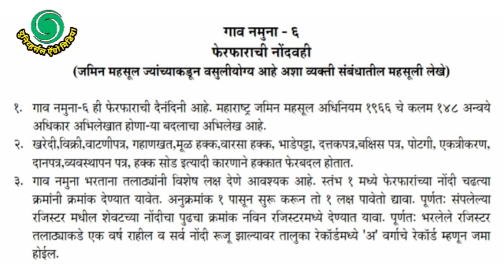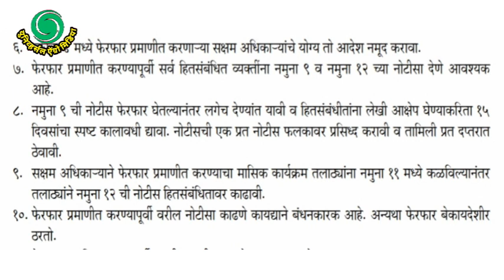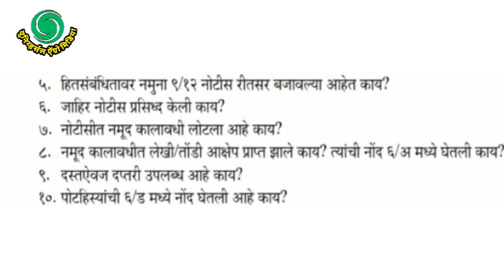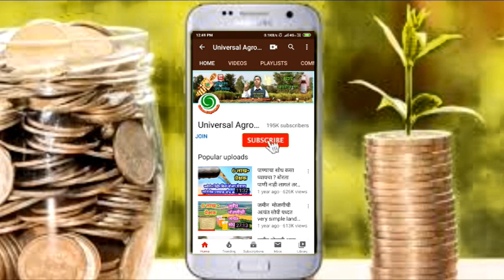कायदेशिर फेरफार कसा ओळखावा,how to get ferfar online,फेरफार उतारा,ऑनलाइन फेरफार,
कायदेशिरफेरफार कसा ओळखावा,
Legalinformation about ferfar utara,
फेरफार उतारा,ऑनलाइन फेरफार,
june ferfar utara maharashtra, old ferfar utara maharashtra, online ferfar, ferfar nondi, ferfar online
                       My name is Mahadev Shamrao Patil.
                             I have been holding Agricultural Degree,after which it has worked in agriculture for almost twenty to 25 years, after which work has been done to advise the farmers, after which the books have been made available for the farmers, after which many videos have been made for the farmers.
Information about agricultural and legislation for farmers and common people, is always provided through the YouTube channel. After all,all types of education that is available to us. For 15 years there are many farmers has benefited.
It has benefited.
We have been trying to provide agricultural and legal information through a different way.Agriculture Exhibitions, Farmers' Laws, etc.,have tried to reach 20 to 25 lakh farmers till date.There are 150 types of books available,in which there are agricultural.